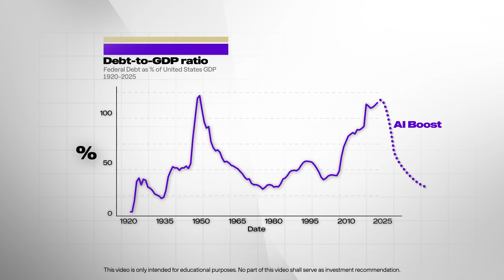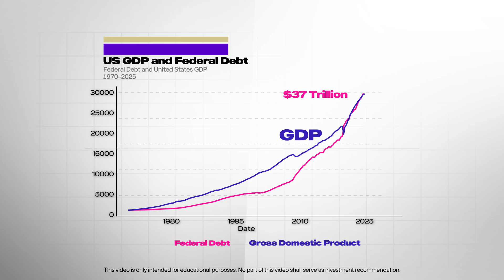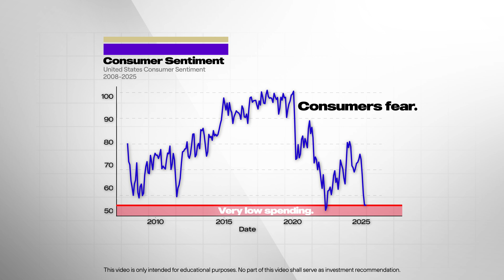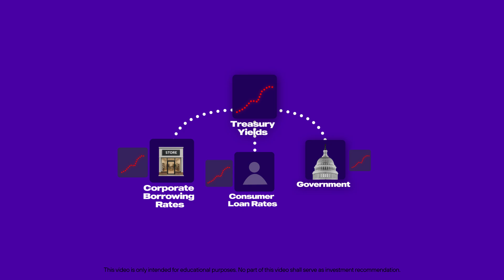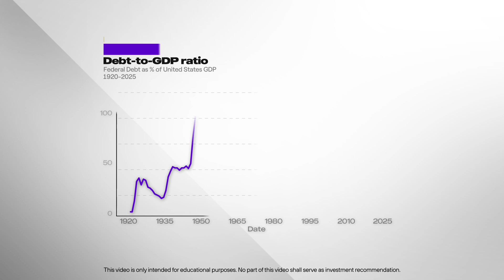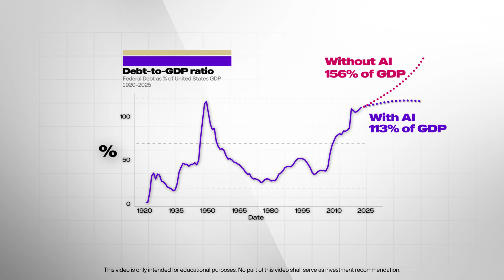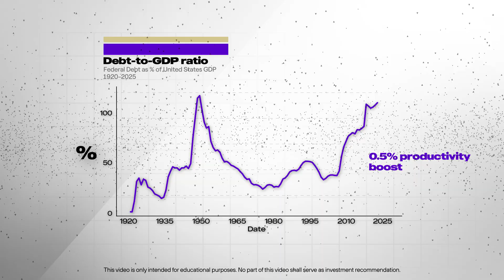Every Time This Happened, U.S. Debt Collapsed.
The U.S. federal debt is now at $37 trillion and history is telling us we’ve only escaped this level through an extraordinary growth. This video explores how A.I. might become the unexpected force that boosts productivity and reduces the debt-to-GDP ratio. We break down the mechanics of interest rates, money supply.

Consumer expectations Data
University of Michigan. University of Michigan: Consumer Sentiment [UMCSENT]. Federal Reserve Bank of St. Louis, FRED. Retrieved August 1, 2025

Inflation expectations Data
University of Michigan. University of Michigan: Inflation Expectation [MICH]. Federal Reserve Bank of St. Louis, FRED. Retrieved August 1, 2025